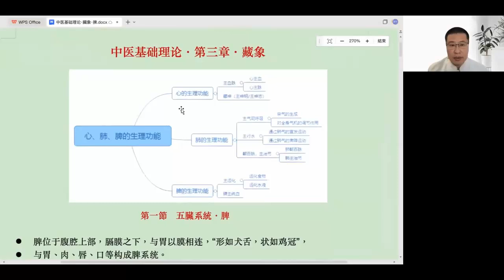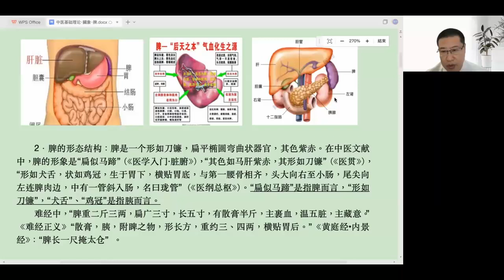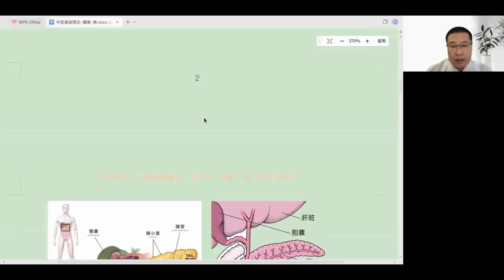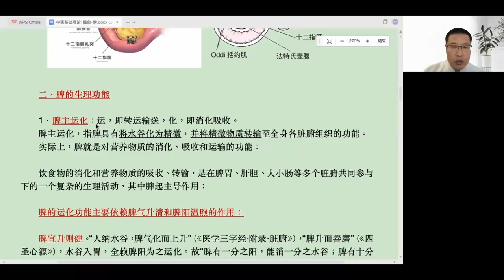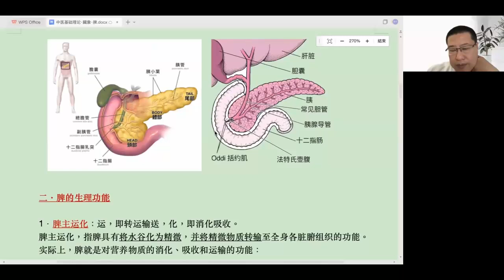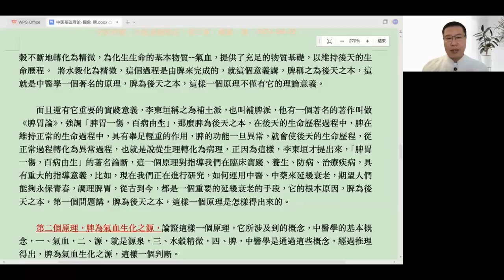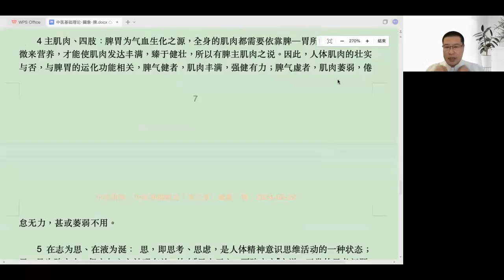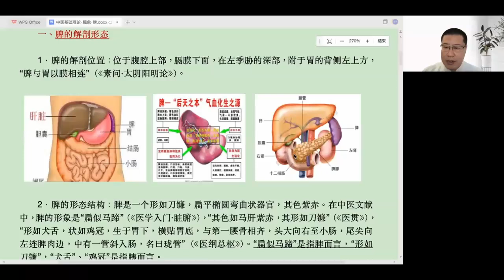中醫講座第十二課【20240822】